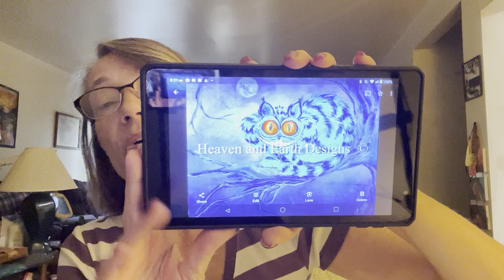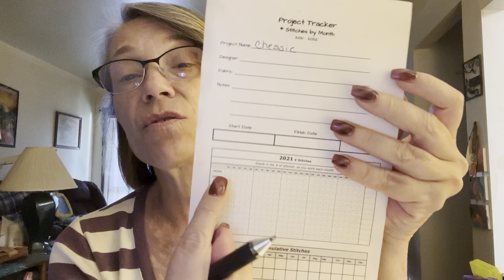What I am doing today -September 16￼